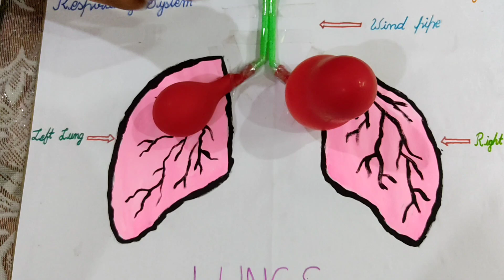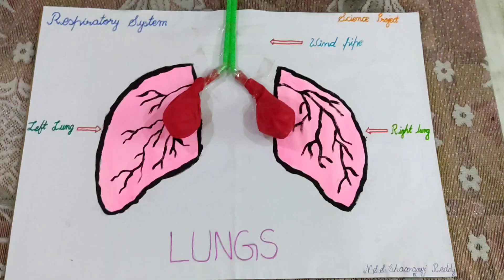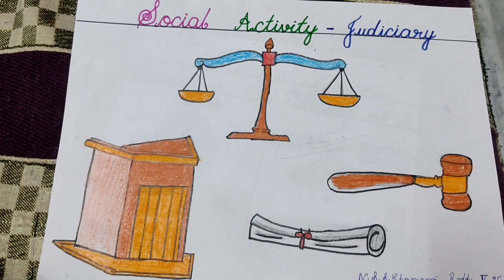projects & drawings| lungs model | telugu letters tho drawings | balance model